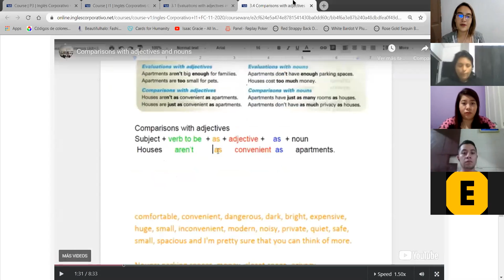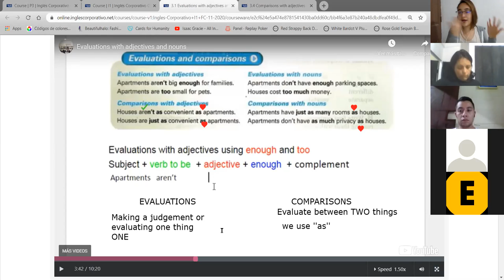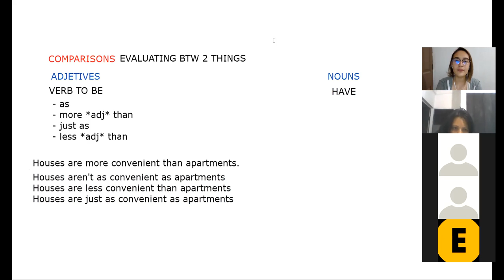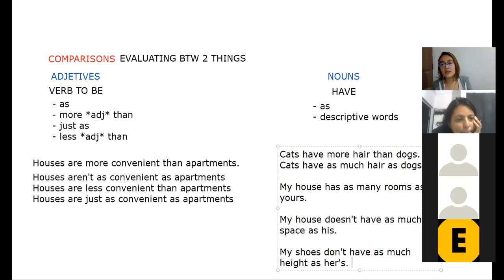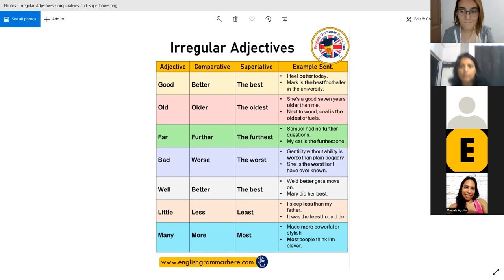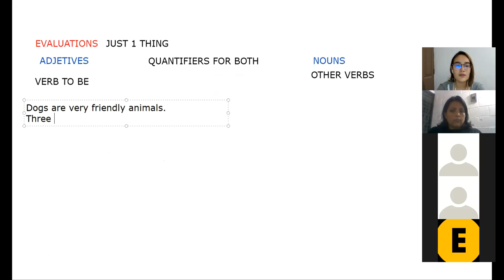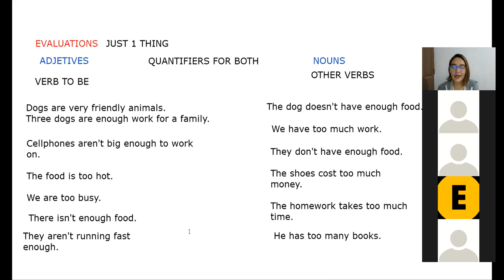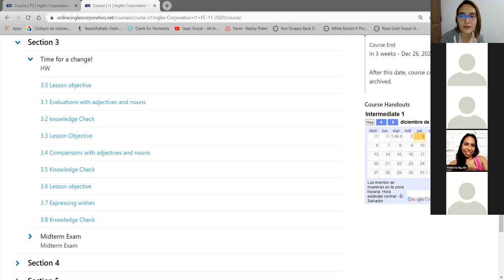Evaluations and Comparisons - I1-02-9-10-PM-11-20-2